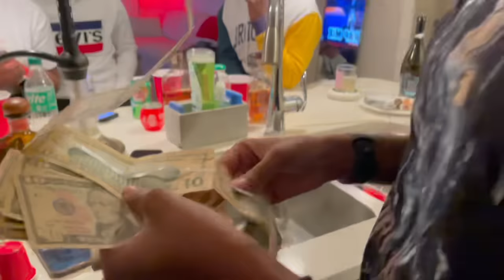WEEKEND VLOG: KEEPING MY CONTENT FUN, SHORTER WEEKENDS, COOKING ALOT MORE, FRIENDS BDAY & MRE...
we are still very much having a slow start to the year, but I’m not complaining 🤷🏽‍♀️

 / profile